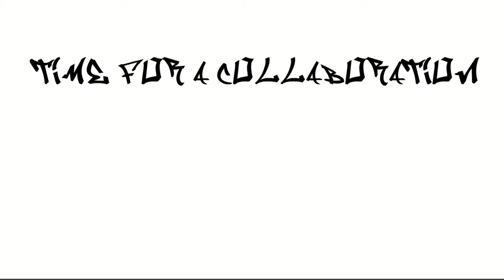SKATE MURDER COLLAB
NEW COLLAB! WOOT WOOT